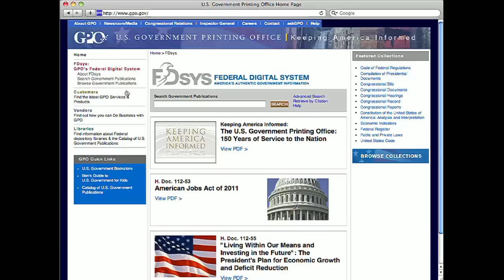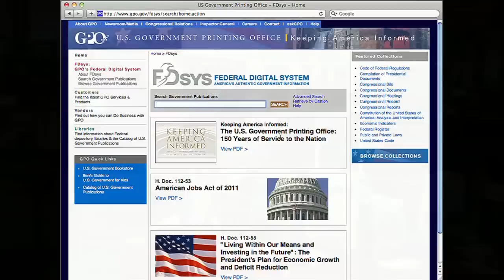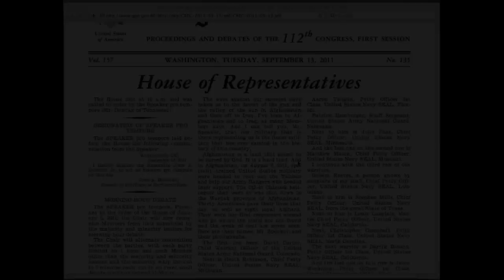U.S. Government Printing Office: Towson University joins FDLP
October 2011--Public Printer Bill Boarman joins Congressman John Sarbanes in designating Towson University's library as a member of the Federal Depository Library program on September 19, 2011.